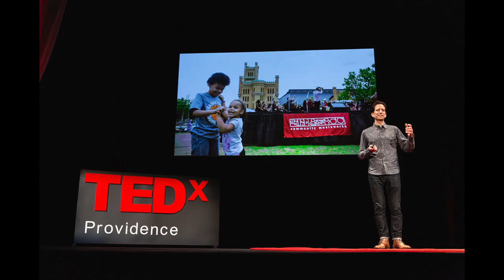Community MusicWorks in 2019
Celebrate Community MusicWorks in 2019 with a gift Your donations make this joy and music possible!

"Starburst" composed by Jessie Montgomery, performed by the MusicWorks Collective.

Photos and video by Dary Chheng and Lisegi Feliz, Liz Cox, Jori Ketten, Erin X. Smithers, and Miguel Vasquez.